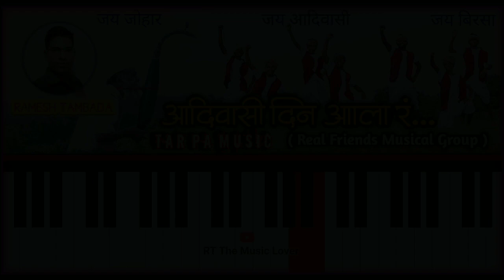Tarpa Song | आदिवासी दिन आला रं. | Real Friends Musical Group | Piano Tutorial by Rt the music lover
जय जोहार  || जय आदिवासी   ||   जय बिरसा ||

   आपल्या "RT The Music Lover" या चॅनेल वर सर्वांचे स्वागत करतो.

आज मी तुमच्या साठी 9 ऑगस्ट जागतिक आदिवासी दिनानिमित्त "Spacial Tarpa Music Tutorial" घेऊन आलेला आहे. म्हणजेच "आदिवासी दिन आला रं..." हे Real Friends Musical Group" चे सोंग पियानो म्युझिक मध्ये ऐकायला मिळणार आहे.

Tarpa Song || अदिवासी दिन आला रं... || Real Friends Musical Group || Piano Tutorial by Rt the music lover

   RAMESH TAMBADA (RT The Music Lover)

   LYRICS  :- PRASHANT NADAGE SIR
   SINGER :-MAHESH BHUSARE SIR
                     SUNIL LOKHANDE

Instagram ID :-- Rt The Music Lover